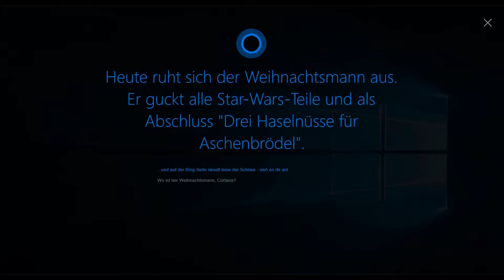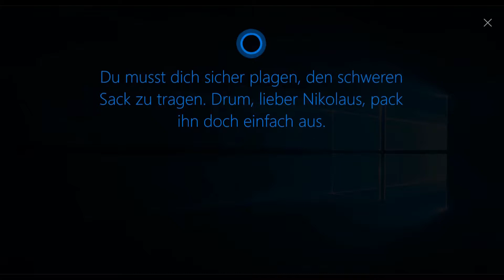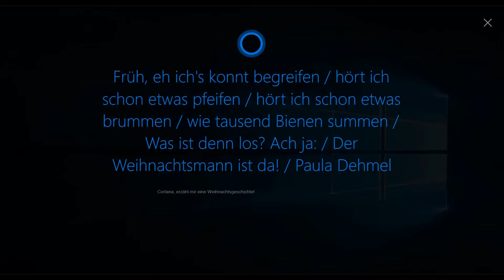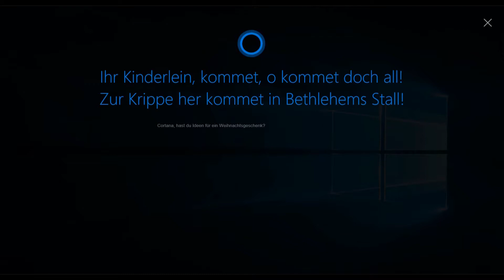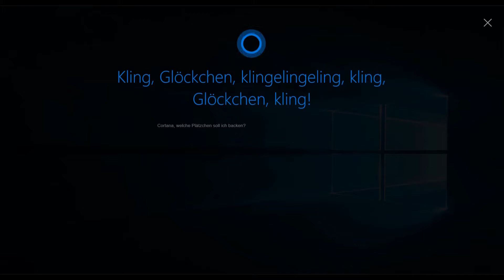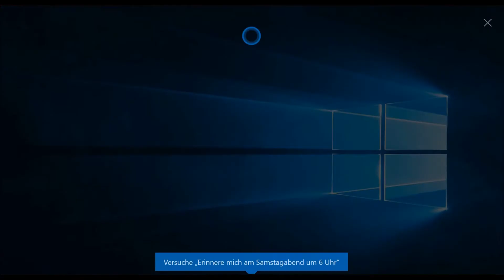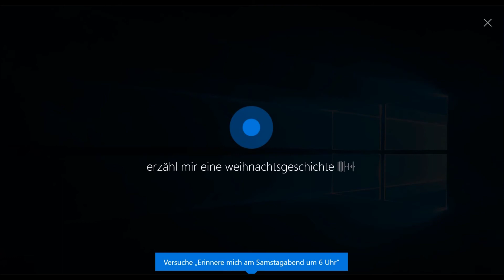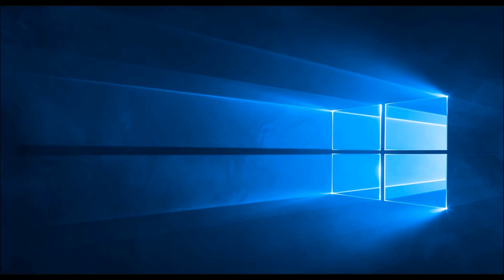[Cortana‎] Weihnachtslieder - Weihnachtsgeschichten - Weihnachtsgedichte